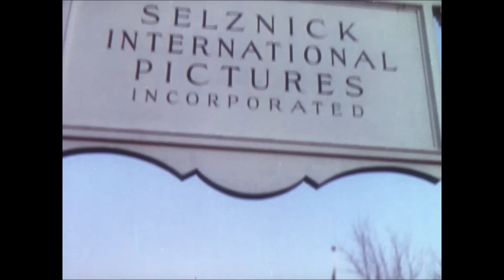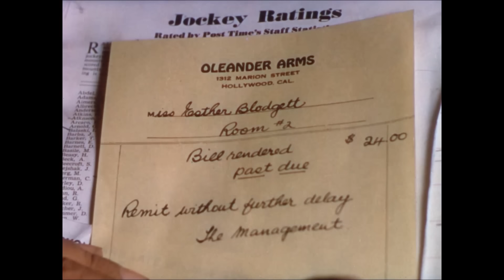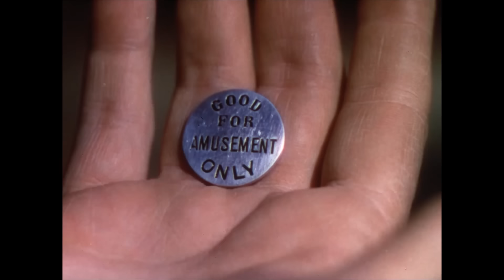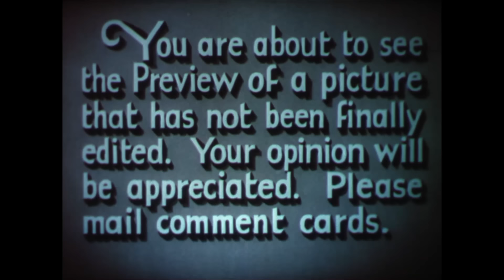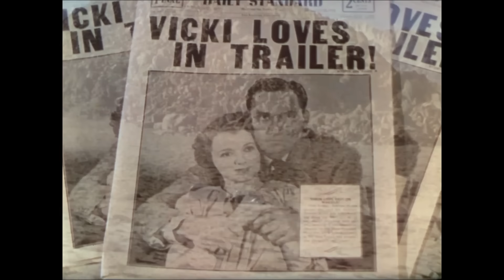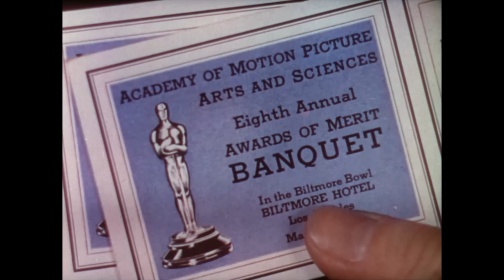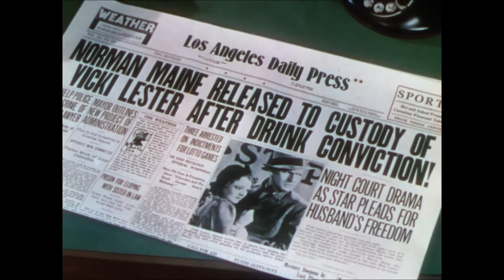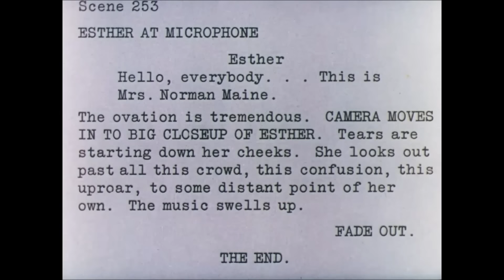Nasce uma Estrela | ROMANCE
Nasce uma Estrela - Uma jovem mulher chega a Hollywood com sonhos de estrelato, e só os realiza com a ajuda de um homem líder alcoólico cujos melhores dias estão atrás dele.

Nasce uma Estrela (1937)
Director: William A. Wellman, Jack Conway (sem acreditação), Victor Fleming (sem acreditação)
Escritores: Dorothy Parker(peça de ecrã), Alan Campbell(peça de ecrã), Robert Carson(peça de ecrã)
Estrelas: Janet Gaynor, Fredric March, Adolphe Menjou
Género: Drama, Romance
País: Estados Unidos da América
Língua: Português
Data de lançamento: 20 de Abril de 1937 (EUA)
Local de filmagem: Cafe Trocadero - 8610 Sunset Boulevard, West Hollywood, Califórnia, EUA

Comentários:
"Não tinha assistido a este filme até hoje, deixando passar cada oportunidade ao longo dos anos para o ver, pois temia que não iria viver até ao blockbuster de 1954 protagonizado por Judy Garland e James Mason.

Tinha razão, não vive; ultrapassa de longe a refilmagem de 1954. Judy Garland é a minha animadora favorita, cantora favorita, e as canções do filme de 1954 são tesouros clássicos, e James Mason nunca desilude em nenhum filme. Contudo, na versão de 1937, a história é contada de forma mais sensível, com mais sombras. Janet Gaynor é perfeita como a rapariga da quinta caseira que procura deixar a sua marca em Hollywood, e Fredric March é muito convincente como a que não tem conseguido lidar com o seu valor decrescente em Hollywood, especialmente porque ele próprio causou grande parte dele.

Eu tinha pensado que poderia sentir falta da música nesta versão anterior, mas descobri, depois de a ter visto, que não sentia a sua falta de todo. O filme foi absorvente do princípio ao fim e ficou com base nos seus próprios méritos. Fiquei comovido com este filme de uma forma que nunca tinha estado na última refilmagem.

Vejam este filme se gostam de uma boa história; não o adiem durante anos como eu o fiz. Simplesmente, simplesmente maravilhoso..."
- escrito por "classicanne" em IMDb.com

Também Conhecido como (AKA):
(título original) A Star Is Born
Argentina Nace una estrella
Áustria Ein Stern ist geboren
Bélgica (título em francês) Une étoile est née
Brasil Nasce uma Estrela
Bulgária (título em búlgaro) Роди се звезда
Canadá (título em inglês) A Star Is Born
Canadá (título em francês) A Star Is Born
Croácia Karijera
Dinamarca Saco de Hollywood kulisserne
Dinamarca (título da reedição) En stjerne tændes
Finlândia (título em sueco) Det hände i Hollywood
Finlândia (título em sueco) (título na televisão) Skandal i Hollywood
Finlândia Tapahtuipa Hollywoodissa
Finlândia (título televisivo) Tähti on syntynyt
Finlândia (título do vídeo) Tähti on syttynyt
França Une étoile est née
Alemanha (título do DVD) A Star Is Born
Alemanha Ein Stern geht auf
Grécia (título transliterado) Ena asteri gennietai
Hungria Csillag születik
Hungria Új csillag született
Índia (título em inglês) A Star Is Born
Itália È nata una stella
Japão (título em japonês) スタア誕生（1937）
México Nace una estrella
Holanda Een stert wordt geboren
Noruega En stjerne blir født
Noruega (título alternativo) Hollywood
Polónia Narodziny gwiazdy
Portugal Nasceu Uma Estrela
Roménia S-a nascut o stea
Eslovénia Kariera
União Soviética (título russo) Звезда родилась
Espanha Ha nacido una estrella
Suécia Hollywood
Suécia (título da reedição) Skandal i Hollywood
Turquia (título em turco) Talih Güneşi
Reino Unido A Star Is Born
EUA  A Star Is Born
Uruguai (versão original legendada) Nace una estrella
Venezuela Nace una estrella
Alemanha Ocidental Ein Stern geht auf
Jugoslávia (título em esloveno) Kariera
Jugoslávia (título croata) Karijera

NOS APÓIE!

MAIS FILMES!